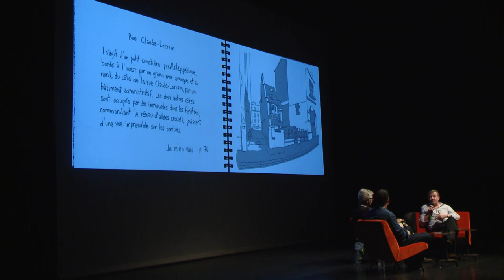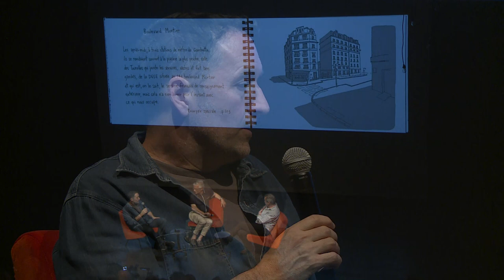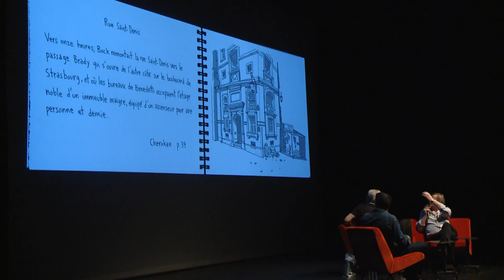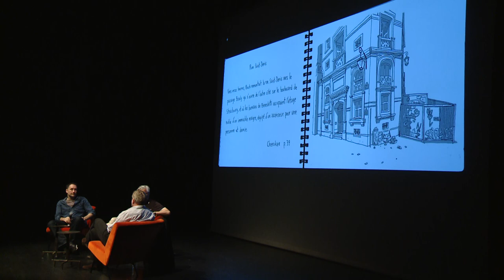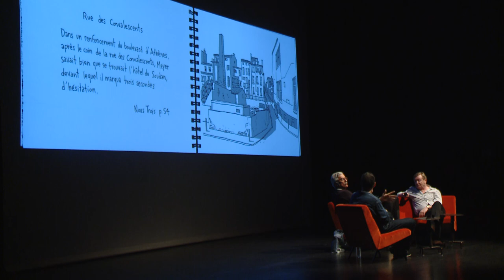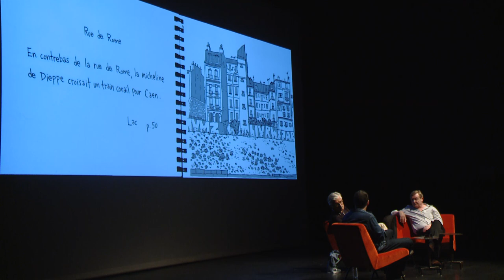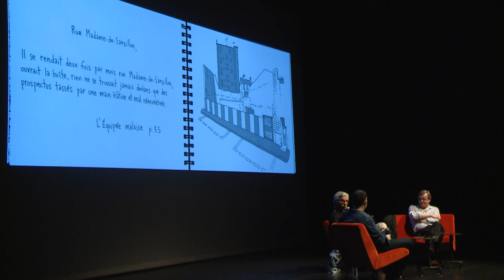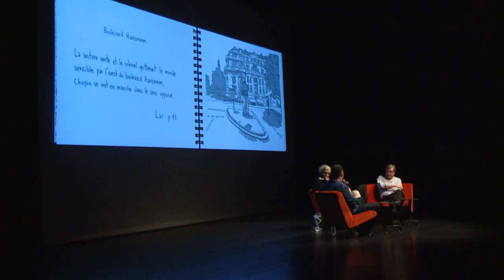GUY DELISLE DANS LA GÉOGRAPHIE DE JEAN ECHENOZ - OH LES BEAUX JOURS - EDITION 2018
Avec Jean Echenoz et Guy Delisle.
Rencontre animée par Gérard Lefort.
Captation video effectuée a la criée le 13 Juin 2018

Oh les beaux jours ! a découvert que Guy Delisle, auteur québécois de nombreuses BD à succès, admirait le plus discret des grands romanciers français, Jean Echenoz. Plus surprenant, peut-être, nous apprenions peu après que l’inverse était vrai. Dès lors, l’idée de les réunir sur un plateau est née et nous avons demandé à Guy Delisle de réaliser des dessins à partir des lieux présents dans l’œuvre dense de Jean Echenoz. Ces dessins serviront de trame à cette rencontre inédite où il sera aussi question des livres du bédéiste qui ont nourri le romancier, parmi lesquelles Pyongyang dont les décors ne sont pas sans rappeler ceux d’Envoyée spéciale, le dernier roman d’Echenoz.
Un échange passionnant autour de la géographie des œuvres entre l’un des dessinateurs les plus talentueux du moment (Fauve d’or à Angoulême) et un écrivain majeur des Éditions de Minuit, lauréat de nombreux prix (Médicis pour Cherokee, Goncourt pour Je m’en vais…) dont la présence est rare.